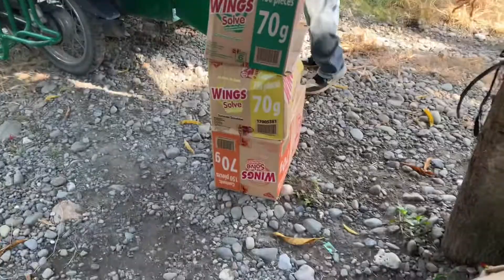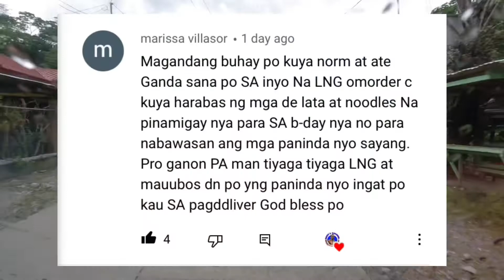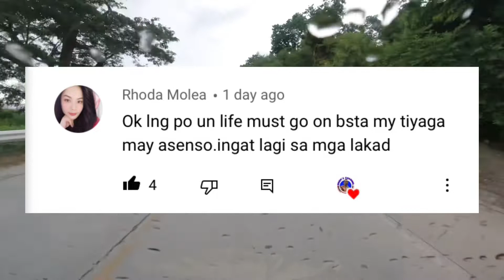Ep.38 | BAGO MAG DELIVER, GANITO GINAGAWA NAMIN |Occidental Mindoro